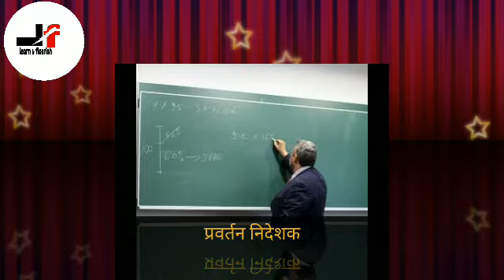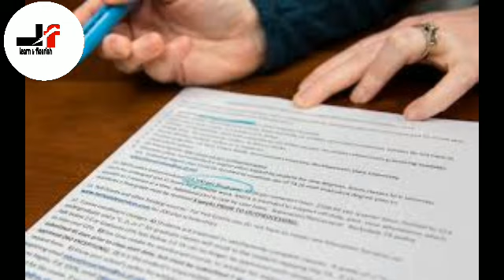What is ED? know the full form and function of ED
ED is a trending abbreviation.  To know what is ED , the function of ED, watch the video.  Mostly in high profile cases we listen this ED but often we don't know about it..